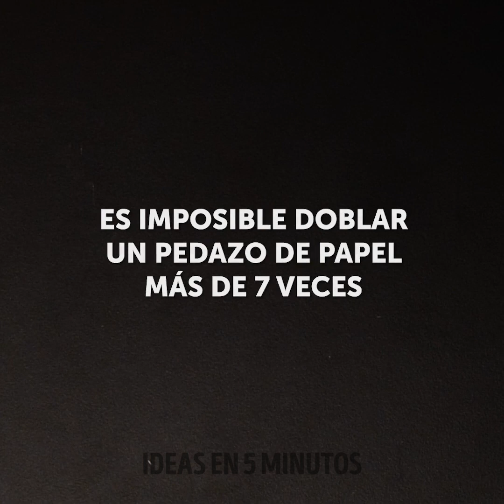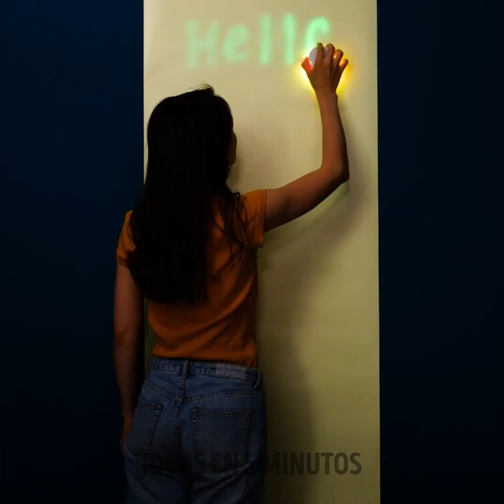35 EXPERIMENTOS FASCINANTES que te harán enloquecer con su belleza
Marcas de tiempo:
0:08 Experimentos con burbujas
0:55 Truco de pintura
1:22 El poder del papel
2:35 Agua destilada congelada
2:51 El poder del grafito
3:27 Agua y pintura
4:02 Crayones